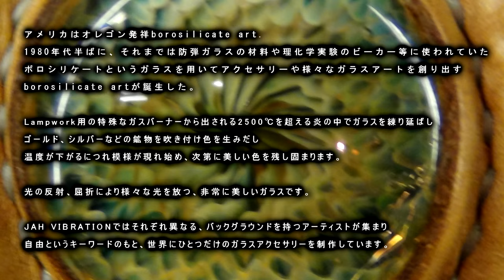【hadowglass/波動硝子工芸舎】 PV （Acoustic Version）世界にひとつだけのガラスアクセサリー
アメリカはオレゴン発祥borosilicate art.
1980年代半ばに、それまでは防弾ガラスの材料や理化学実験のビーカーなどに使われていたボロシリケートというガラスを用いてアクセサリーや様々なガラスアートを創り出すborosilicate artが誕生した。

Lampwork用の特殊なガスバーナーから出される2500℃を超える炎の中でガラスを練り延ばし、ゴールド、シルバーなどの鉱物を吹き付け色を生みだし、温度が下がるにつれ模様が現れ始め、次第に美しい色を残し固まります。
光の反射、屈折により様々な光を放つ、非常に美しいガラスです。

JAH VIBRATIONではそれぞれ異なる、バックグラウンドを持つアーティストが集まり、自由というキーワードのもと、を世界にひとつだけのガラスアクセサリー制作しています。

【JAH VIBRATION GLASS ARTS】JP05 ガラスペン制作/Amazing Glass Blowing!!

※Those who are viewing from the PC think that it is interesting if it is seen at double speed
Amazing Glass Blowing
America originated in Oregon borosilicate art.
In the mid 1980s, borosilicate art was born to create accessories and various glass art using glass called borosilicate which was used for bulletproof glass materials and beakers for physicochemical experiments.
In the flame that exceeds the temperature of 2500 ° C from a special gas burner for Lampwork, it kneads the glass and blows mineral such as gold and silver to produce color, and as the temperature goes down, the pattern begins to appear and gradually leaves a beautiful color and solidifies I will.
It is a very beautiful glass that emits various lights by reflection and refraction of light.

In JAH VIBRATION artists with different backgrounds are gathered, and under the keyword freedom, we produce only one glass accessory in the world.

Northstar Glassworks

galaxie

America Oregon origino arte de borosilicato.
A mediados de la decada de 1980, es hasta borosilicato arte para crear los accesorios y una gran variedad de arte en vidrio utilizando un llamado vidrio de borosilicato que se han utilizado, por ejemplo, en un vaso de precipitados de materiales y la fisica y experimento de quimica del vidrio a prueba de balas nacio.
Extended amasando el vidrio en mas de 2500 ℃ a emitirse desde un quemador de gas especial para murano llama, el oro, el color producido pulverizacion minerales como plata, comenzo a aparecer patron de medida que baja la temperatura, la masa dejando a los cada vez mas bellos colores usted.
La reflexion de la luz, emite una variedad de la luz por refraccion, es un vidrio muy bonito.

En JAH vibracion diferente, los artistas se reunieron con el fondo, bajo la palabra clave de la libertad, ha sido la produccion de accesorios de vidrio solo de uno en el mundo.